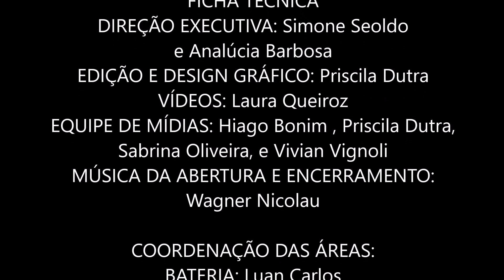CEM LEOPOLDINA Apresentação de Alunos